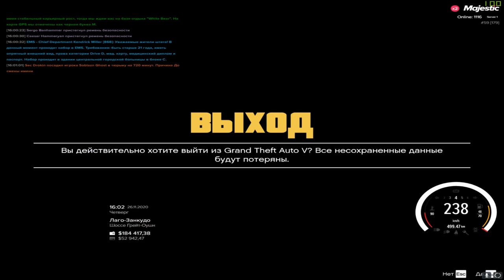СБОРКА ДЛЯ БРАТВЫ НА 9К - Majestic RP GTA 5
👇  Открой описание

💬 Всей братве спасибо за 9к на канале, решил дропнуть небольшой пак модов, найти ещё крутых модов вы можете в нашем дискорде Помимо этого в ролик добавил фан моментов и перестрелок, всем приятного просмотра.